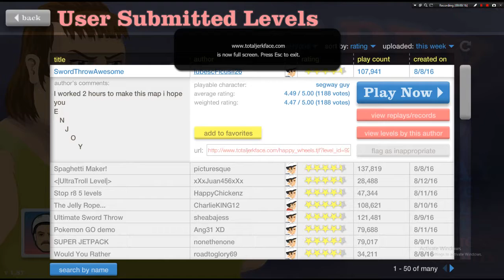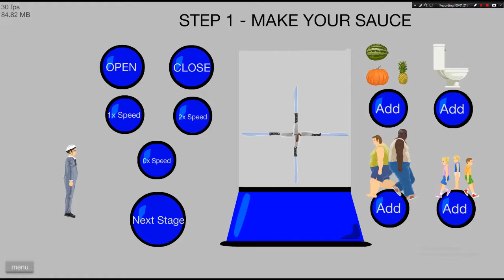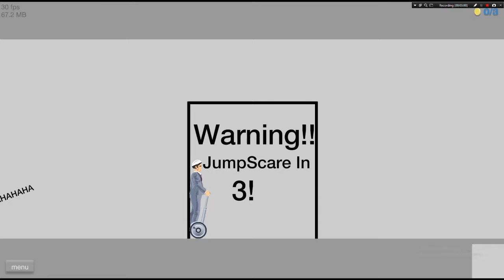More?!?!?! Happy Wheels!